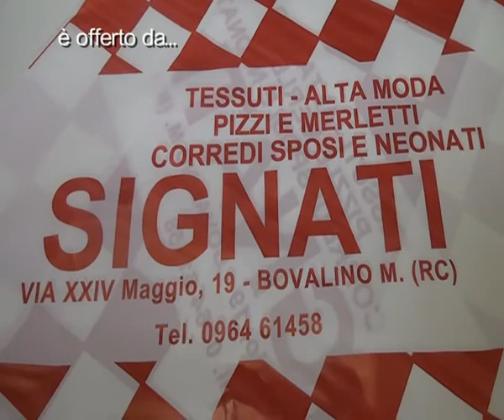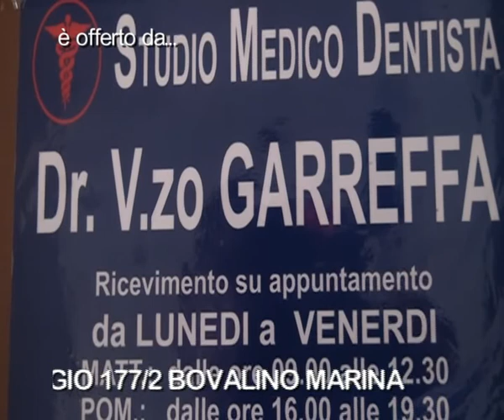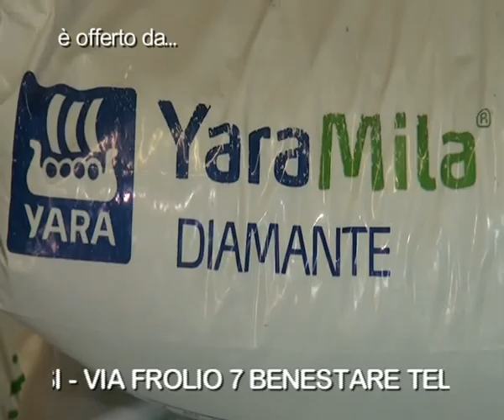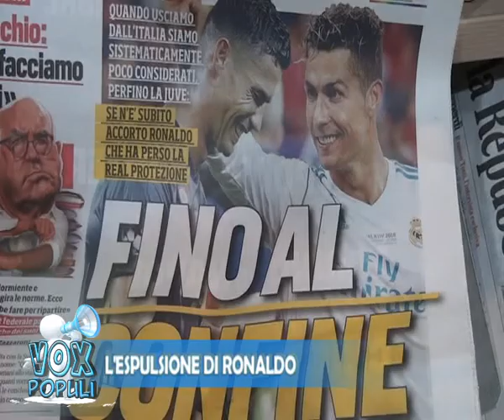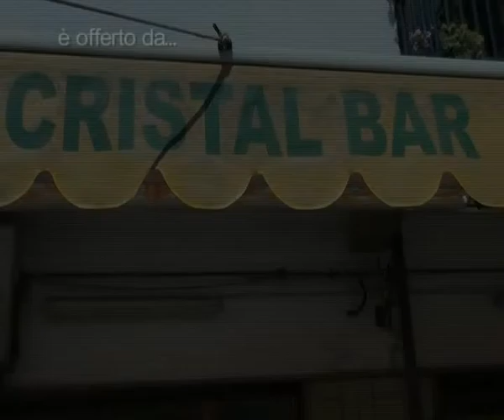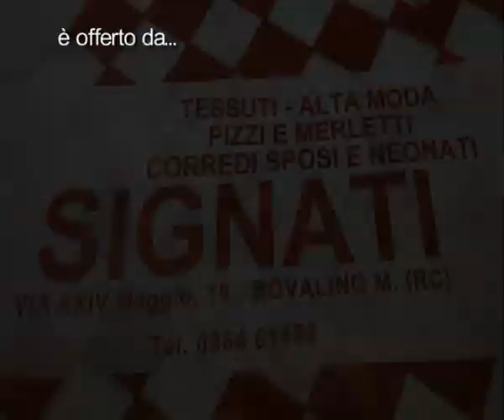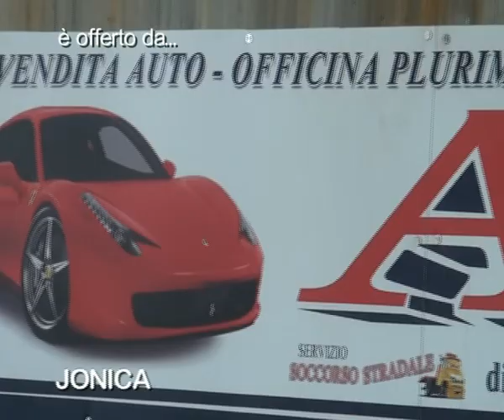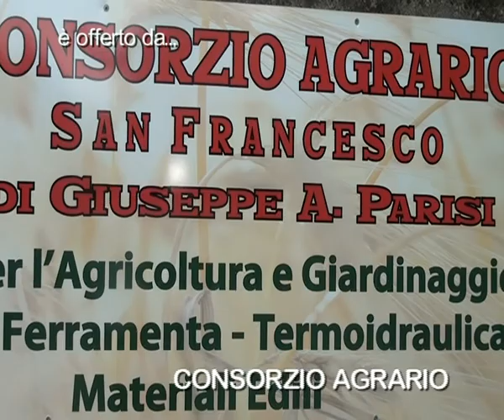VOX POPULI - L'ESPULSIONE DI RONALDO | IL VIDEO